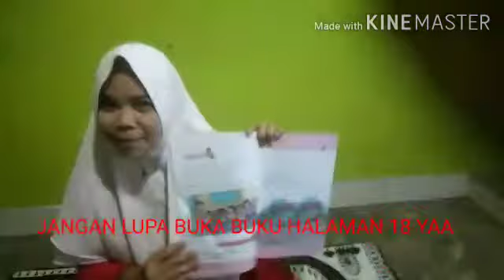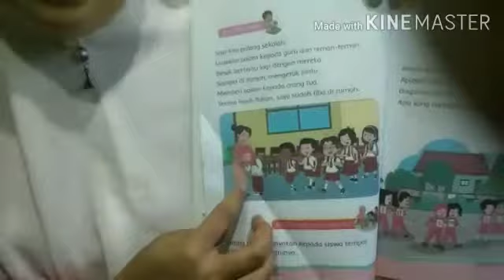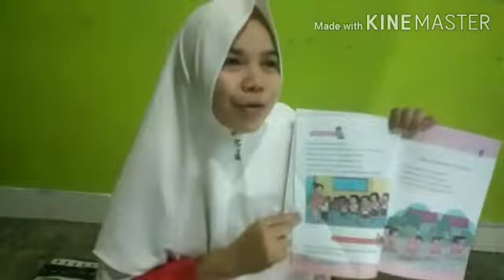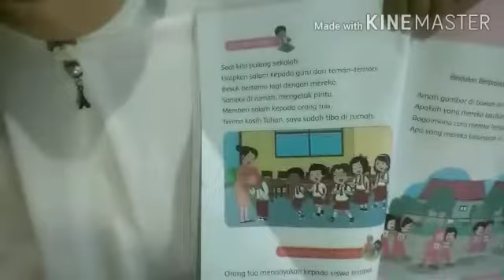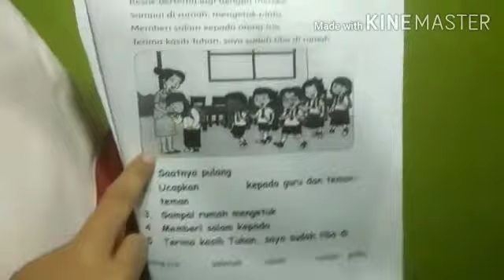PKn Kelas 1 Pembelajaran 3 "Diriku"